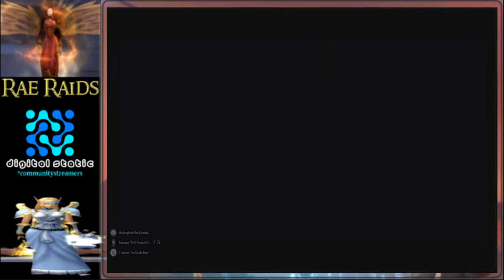Naked Ulduar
Mount runs in old school raids! And did I mention. ? Naked Ulduar?!